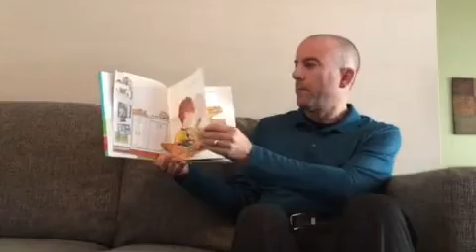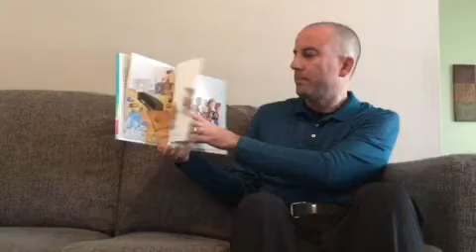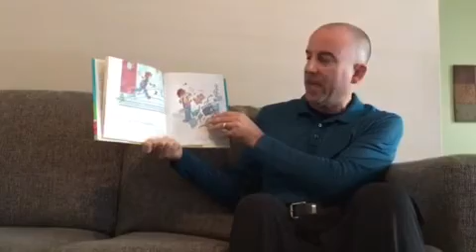If You Take a Mouse to School by Laura Numeroff Read Aloud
Find out what happens when you bring a mouse to school! I am not making any money of these videos.